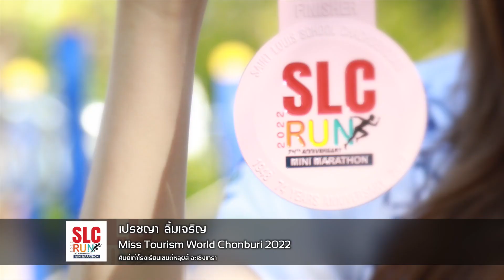VTR-เชิญชวนกิจกรรม SLC RUN ครั้งที่ 3 เดิน-วิ่ง มินิมาราธอน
🏅️SLC RUN พร้อมแล้ว !!
     พบกันวันอาทิตย์ที่ 8 มกราคม 2566 นี้ !!
😍 มิ้ง เปรชญา ลิ้มเจริญ  Miss Tourism World Chonburi 2022
      ศิษย์เก่าเซนต์หลุยส์
✅FUN RUN ยังสมัครได้
❌MINI MARATHON / FAMILY / VIP เต็มแล้วค่ะ
🏃‍♀️ SLC RUN ครั้งที่ 3 เดิน-วิ่ง มินิมาราธอน
ฉลอง 74 ปี โรงเรียนเซนต์หลุยส์ ฉะเชิงเทรา
     👇สมัครออนไลน์ได้เลยค่ะ
สอบถามข้อมูลเพิ่มเติม 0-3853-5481, 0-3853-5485 ต่อ 334, 400